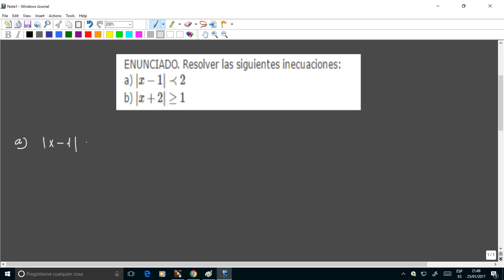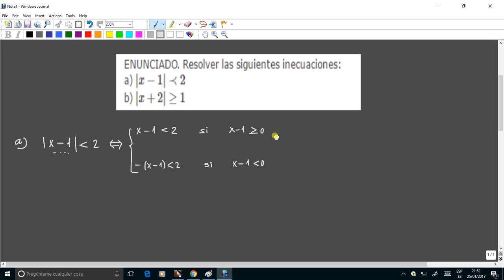Inecuaciones con una variable ( 4.º ESO )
En el vídeo se muestran un par de inecuaciones, con una incógnita, donde interviene el valor absoluto